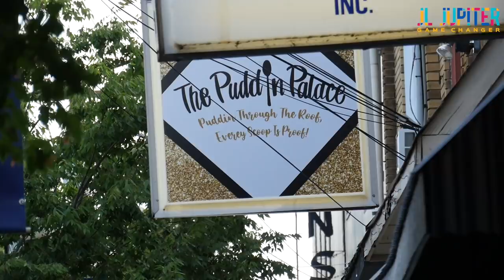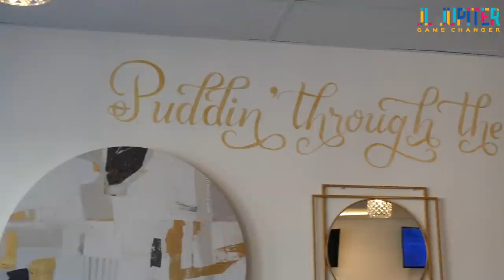They started selling puddings on IG & now they have their own shop! Meet The Puddin Palace!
In this episode my wife takes us to the Puddin Palace located in 211 W Clinton ave Oaklyn, NJ. The Puddin Palace is nestled in the beautiful downtown Oaklyn area and upon entrance you will be greeted.

Steering wheel tray works on Sedans but not SUV's

Gorilla Pod